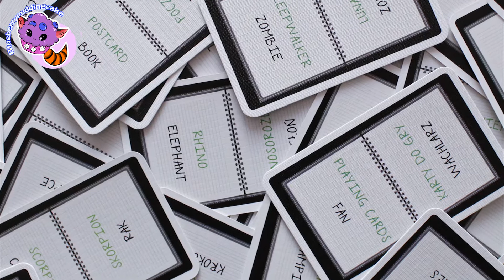Inspektor Tusz | Gra planszowa | Recenzja BBPC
Niewidoczne kalambury? :D Czego nie! Dziś mamy dla Was jedną z najnowszych imprezowych propozycji od wydawnictwa Egmont! InspektorTusz to prosta gra imprezowa - niby rysujemy i mamy zgadywać, ale... w pudełku znajdujemy nowy gadżet utrudniający nam rozgrywkę :)

Dziękujemy za przekazanie kopii gry do recenzji.